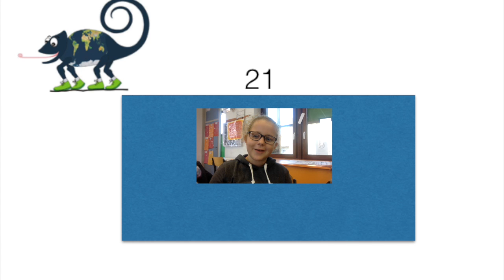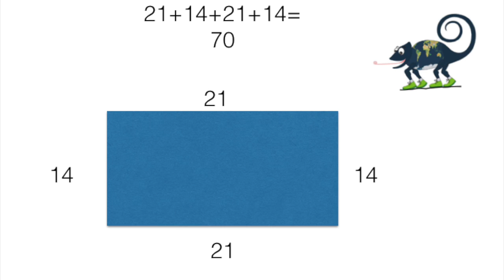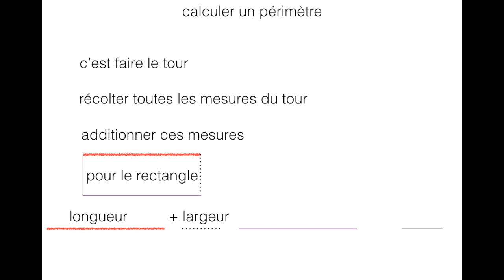le périmètre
Cette vidéo traite de le périmètre